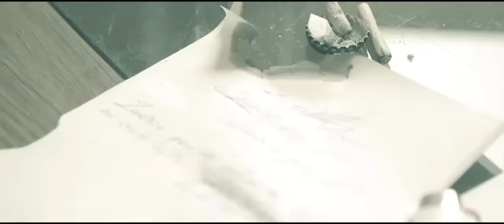SHEEP - ZAWSZE PRZYJDŹ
Oficjalny videoklip zespołu SHEEP "Zawsze przyjdź" z płyty "Iluzja bohaterów".